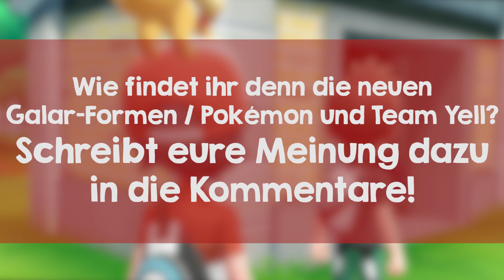Galar Formen & Geradaks neue Entwicklung Barrikadax angekündigt! | Pokemon Schwert & Schild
Galar Formen und Geradaks Entwicklung Barrikadax für Pokemon Schwert & Schild angekündigt! In den Pokémon Nachrichten erfahrt ihr die wichtigsten Ankündigungen, Neuerungen und Informationen zu angekündigten und neuen Pokémonspielen sowie zu Downloadevents. Einschalten lohnt sich also gleich mehrmals!

♦♦Bestellt euch Dinge rund um Nintendo und die Switch!♦♦

► Übersicht, was ich euch empfehlen würde:

CORRECTIONS
00:00 Bei Morpeko hab ich mich etwas unglücklich ausgedrückt, das Pokemon ändert nicht seinen Typ, es passt den Typ seiner Spezialattacke an.
00:10 es kann sein das ich sowohl Geradaks als auch Barrikadax im Video falsch geschrieben habe